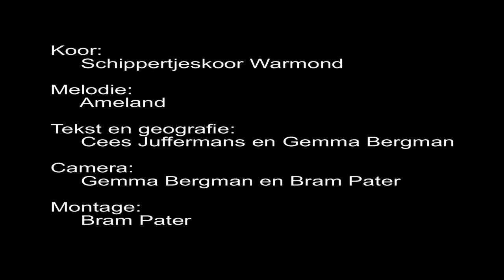HTV 35 jaar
Feestavond 35 jaar Hart Trim Vereniging Leiderdorp in De Eendenkooi te Zoeterwoude. Ter gelegenheid is er een lied gemaakt welke door een Shanty koor werd gezongen.